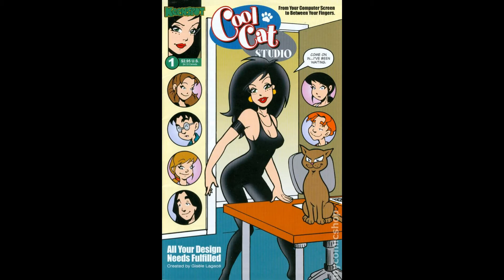Cool Cat Ruins Everything!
This is a naht review of Cool Cat.   We analyse the genius behind Cool Cat and how much YouTube copyright stuff sucks.  Don't expect a review of Cool Cat Saves the Kids, but a critique of how users can abuse YouTube copyright terms.  For great reviews of the movie, visit: